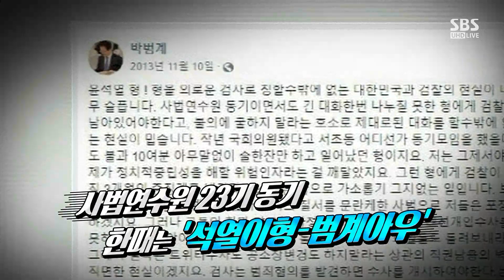새 비서실장 유영민 발탁…임기 후반 각오 드러낸 문 대통령 / SBS / 주영진의 뉴스브리핑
● 새 비서실장 유영민

김경진 전 의원
"유영민, 정무·정치 이해 감각 있어"

김현아 국민의힘 비대위원
"'반쪽짜리' 인사…대통령, 무난한 스타일 선택한 듯"

● 마지막 비서실장 의미는?

김경진 전 의원
"마지막 비서실장, '안정감' 중요…힘든 위치"

● 말 아낀 박범계·청문회 준비 김진욱

김경진 전 의원
"일할 방식 중요…김진욱에 예단 말아야"

"'폭행 혐의' 장관 후보자…국민 신뢰받을까 의문"